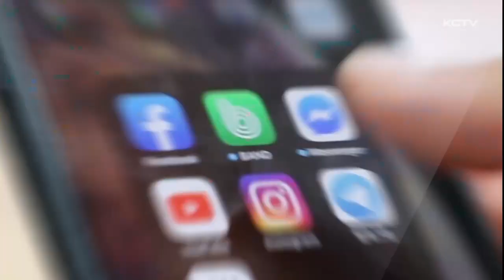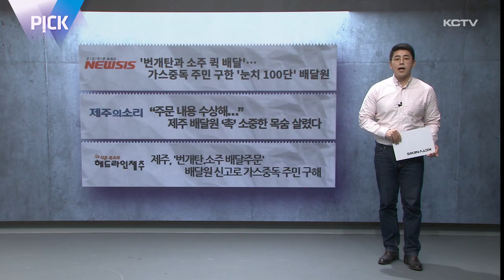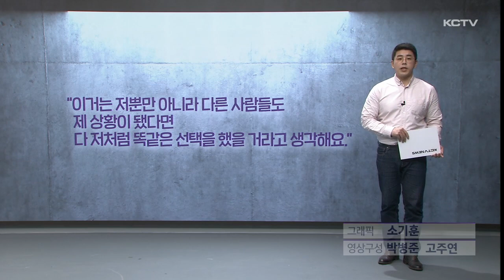PICK (유니폼 · 유리부표 · 배달기사)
딱딱하고 어려운 뉴스라는 고정관념을 벗겠습니다.

이번주 준비한 소식은 유니폼, 부표, 배달기사입니다.